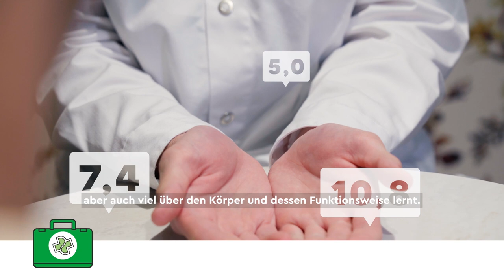Die Ausbildung als Fachmann/-frau Apotheke EFZ - Choose your impact!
In diesem Video bekommst du einen Einblick in den spannenden und vielseitigen Lehrberuf Fachmann/-frau Apotheke EFZ.

Du wolltest schon immer in einer Apotheke arbeiten und Menschen medizinisch beraten? Du schätzt den Kundenkontakt und die beratende Tätigkeit? Dann ist die Ausbildung in einer Apotheke genau der richtige Beruf für dich!

Pharma Suisse und Yousty zeigen dir in diesem Video einen vielseitigen Einblick!